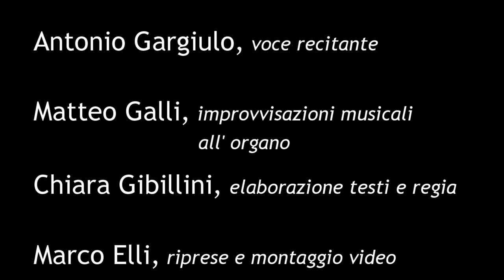Parola e musica nel tempo di Avvento 2021 - 4° - María Zambrano